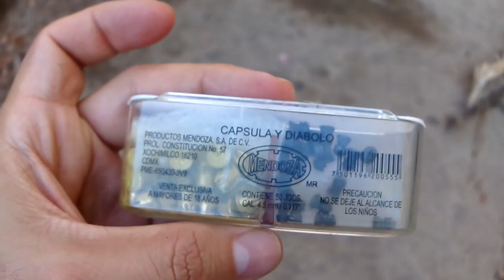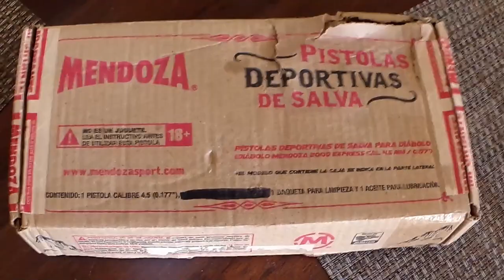🇲🇽 Mexican Pellets Pistol .177 or 4.5 mm caliber Mendoza Western "Munisalva" System same as PK-62-L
Western is a Mexican pellet gun, a pistol that shots hollow point pellets Mendoza 2000 Express propelled by .22 blank cartridges, is a single shot weapon half cocked secure, same pistol as PK-62-L only aesthetic changes.

The munisalvas are a system of ammunition considered as an air weapon. It was invented in Mexico in the 60s. They are known as munisalvas because when this system was invented, a lead post or BB was used as a projectile, which is also known as "ammunition". Therefore, the prefix "muni" of ammunition was used, attached to the word salva. (ammunition + salvo = munisalva).

The system was invented by Mr. Alfonso Ruiz Cabañas in the 1960s. After several attempts and investigations, he had discovered that combining a salvo and a 4.5 mm caliber lead ammunition achieved great results in accuracy and power. Basically, a new category had been created among the most powerful air rifles.